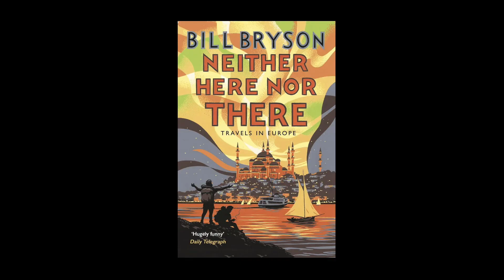A SHORT HISTORY OF NEARLY EVERYTHING: Den beste boka om populærvitenskap?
Bill Bryson var lei av å kunne så lite om vitenskap, og bestemte seg for å gjøre noe med saken. Resultatet ble A short history of nearly everything, som er så god at Sølvbergets Yngve B. Anda har lest den mer enn 20 ganger (!). Lån og les den selv

Innspilt på Sølvberget i mai 2023
Medvirkende: Yngve B. Anda